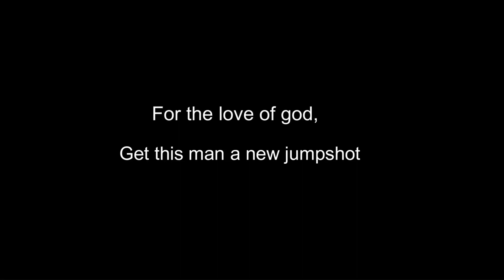How NBA2K24 is treating me so far.....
this is a video to just explain how i feel about 2k24 so far. i hope you guys enjoy it.

Ive been streaming EVERYDAY on Twitch!!! Tune in